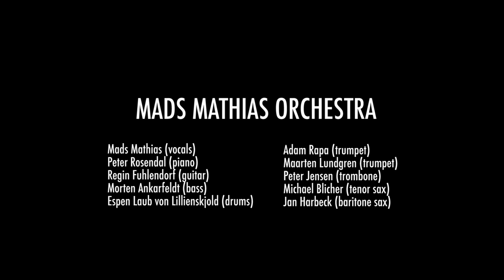Labour Of Love - MADS MATHIAS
Mads Mathias Orchestra live @ Betty Nansen Theatre, Copenhagen 2015